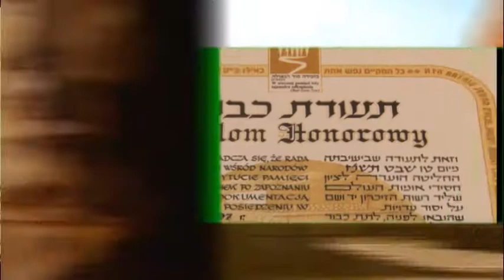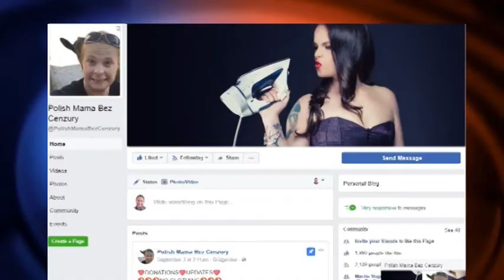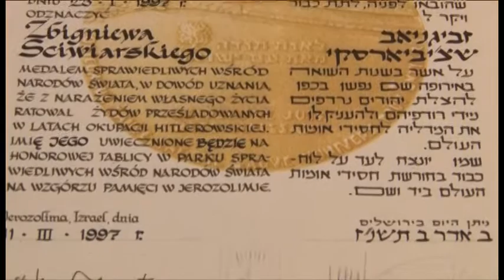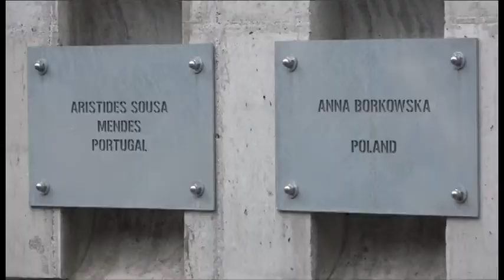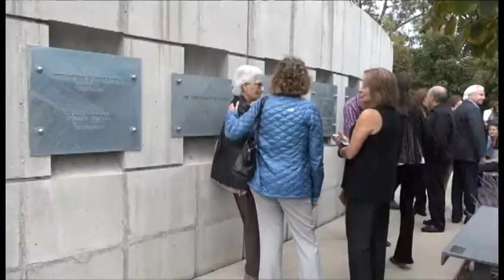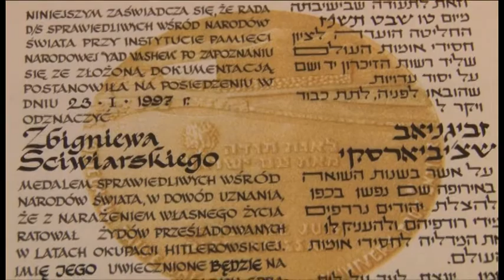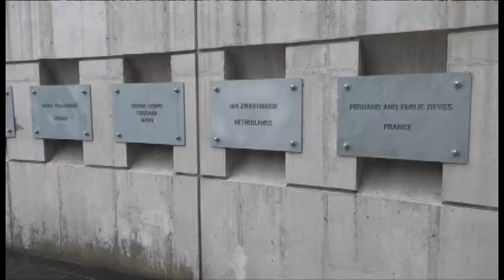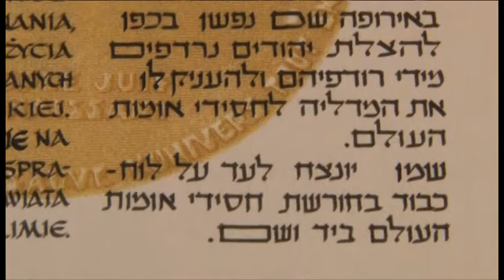Chicagowski Kwadrans 2017 09 14 Sprawidliwy Sciwiarski, Polish Navy pomoc powodzianom